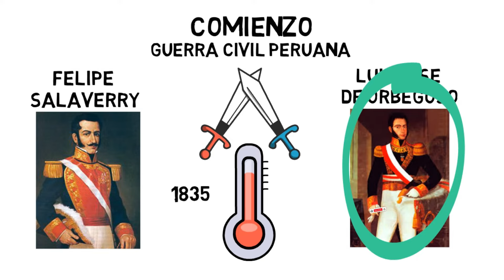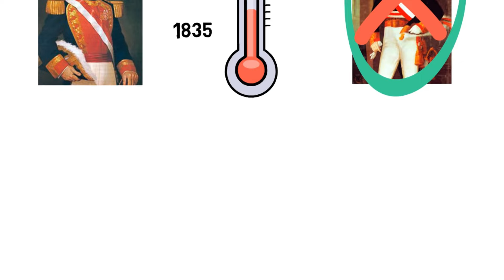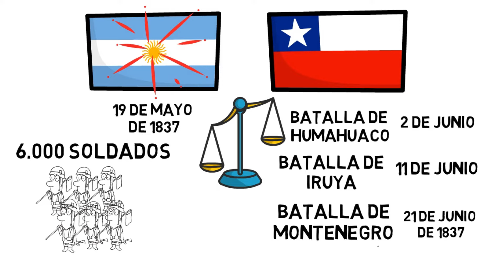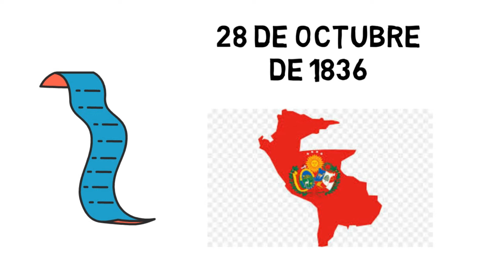HISTORIA DE LA CONFEDERACIÓN PERÚ-BOLIVIANA (RESUMEN)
BOLIVIA Y PERÚ SON DOS PAISES MUY PARECIDOS, TANTO EN RELIEVE,CULTURA,TRADICIONES Y OTROS AMBITOS,TANTO ES EL PARENTEZCO QUE DURANTE 3 AÑOS FUERON UN SOLO PAÍS PERO QUE LAMENTABLEMENTE CULMINO DE UNA FORMA NO MUY NOBLE.

SE DICE QUE EL VERDADERO FIN DE LA CONFEDERACION SE DA EN LA BATALLA DE INGAVI, PERO SE DEBE TOMAR EN CUENTA DE QUE EN ESA BATALLA BOLIVIA DEFIENDE SU SOBERANIA, YA QUE PERU LO QUERIA ANEXAR A LA FUERZA.